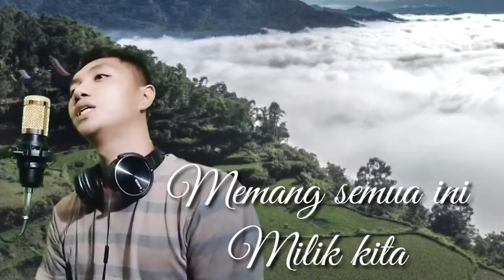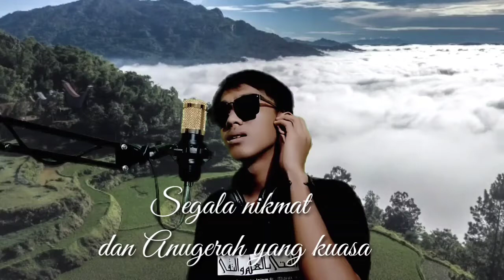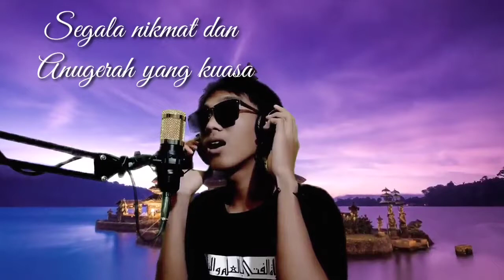Rumah kita-god bless (cover by Morut musica project)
Mari kita tinggal di rumh sejenak wahai sahabat